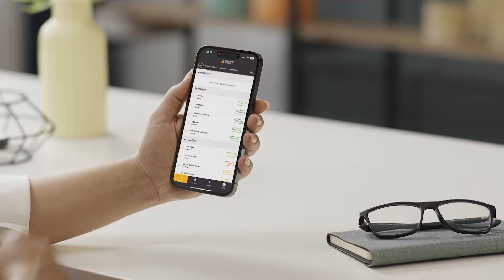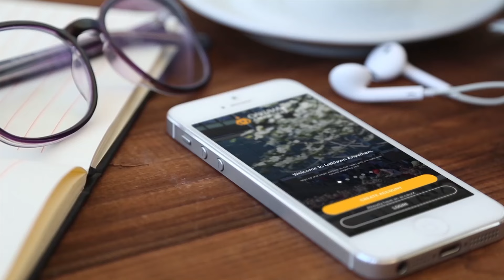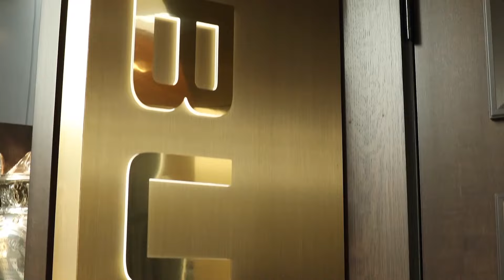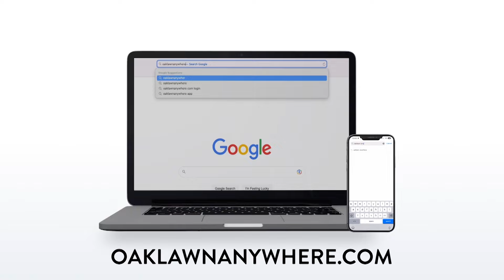Oaklawn Today April 5, 2024